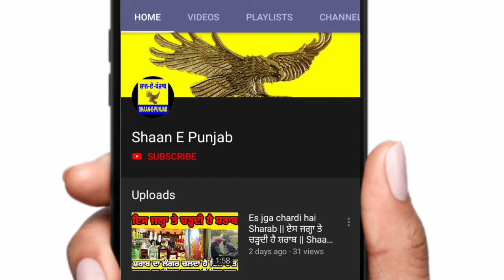10 ਮਿੰਟ 'ਚ ਬਣਾਓ ਬੇਸਣੀ ਪਰੌਂਠੇ || Besan De Paraunthe || Ghar Di Rasoi || Shaan E Punjab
ਨਵਾਂ ਤਰੀਕਾ, ਨਵਾਂ ਸਵਾਦ
How to make Gram flour parathas?

About Channel:
The Shaan E Punjab channel provides real-time information on a variety of events, news, sports, song music, entertainment fairs, festivals, cultures, political, social, religious, economic and other activities related to the world.  The purpose of any video in this channel is not to hurt or mislead the emotions of individuals or society.

About video :

topic in this video : How to make gram flour parathas?

Video Editor : Gagandeep Singh

Voice : Kamaljit Kaur